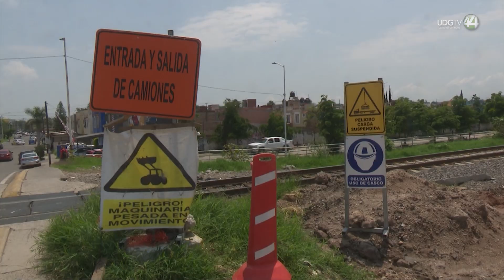La L4 llega a la mitad de su construcción; el CICEJ no ha hecho observaciones al proyecto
El Colegio de Ingenieros Civiles del Estado de Jalisco (CICEJ) no ha hecho recomendaciones mayores ante las obras de construcción de la Línea 4 del Tren Ligero, que registra un avance del 50 por ciento.